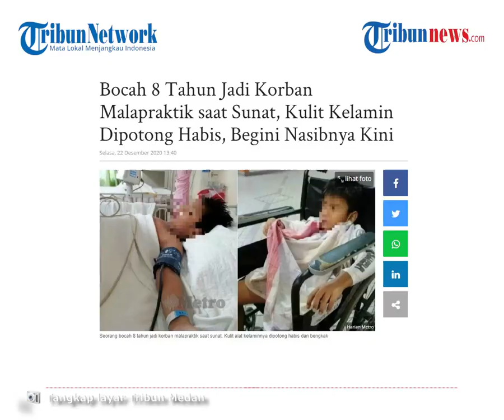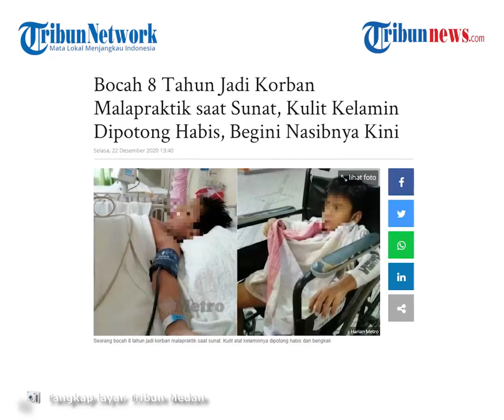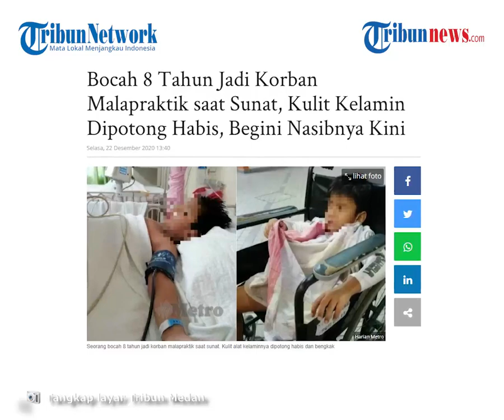Bocah 8 Tahun Jadi Korban Malpraktik saat Sunat, Alat Kelaminnya Berubah Permanen, Begini Nasibnya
TRIBUN-VIDEO.COM - Seorang bocah 8 tahun mengalami pembengkakan di alat kelamin usai disunat di sebuah klinik swasta.

Peristiwa ini telah dilaporkan keluarga ke polisi setempat.

Polisi hingga kini masih mendalami laporan tersebut.

Menurut Harian Metro, Muhammad Adly Hadi Adzrul Effendie dirawat di Rumah Sakit Ipoh pada 18 Desember setelah menderita pembengkakan parah pada alat kelamin.